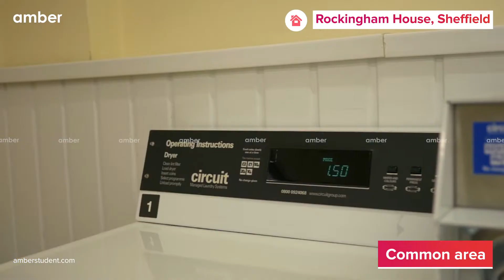Rockingham House | Best Student Accommodation in Sheffield | UK | amber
Rockingham House is outstanding student accommodation in Sheffield city center, providing a variety of en-suite rooms with a variety of services. It's also in a great position, with the University of Sheffield being a 4-minute walk away and Sheffield Hallam University a 15-minute walk away.

*Features*
Each student room has a wide, comfortable bed, a work area, plenty of storage space, and a contemporary en suite bathroom. Flats have a communal kitchen with amenities as well as a peaceful, big multi-purpose common space where you may relax with friends after lectures. There is also blazing-fast 1 Gbps wifi throughout the facility. There is a large combined communal study room for students to use. Laundry facilities are available 24/7, and there’s secure bike storage available too. The large communal courtyard is the perfect place for summer barbecues and socializing with your friends.

You will always have access to a plethora of eateries and pubs while living here. The majority of them are within walking distance or directly across the street. Firepit Rocks, Piccolo's, Butlers, Balti House, BB's Italian Sheffield, Tsuki, and many more are just a few examples. You may also visit Weston Park Museum, Winter Garden, Graves Gallery, and other well-known tourist destinations.

*Commute*
There are multiple bus stops within the walking distance. Broad Lane/Beet Street bus stop is a 4 minutes away on foot and West Street/Carver Street bus stop is a 5-minutes away from the property.

*About amber*
Amber is a platform through which students all across the world can book accommodations near their universities, without the hassle of negotiation, non-standardised & cumbersome paperwork, lack of credit score, and broken payment process. With over 1 million student housing units listed in 6 countries and 80 locations, amber is the world's biggest student housing marketplace. Over 80 million students throughout the world rely on us to help them discover and secure full-time housing near their desired locations.